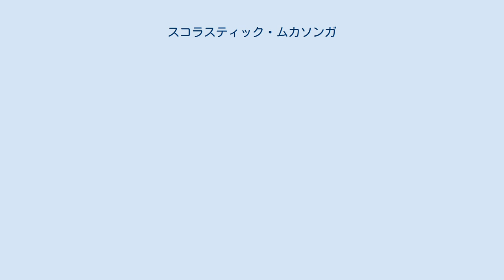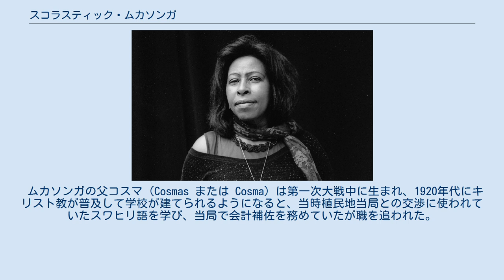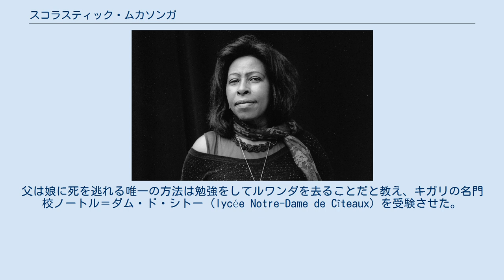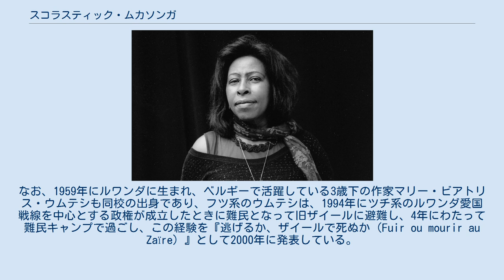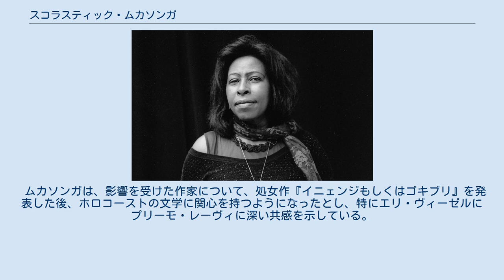スコラスティック・ムカソンガ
スコラスティック・ムカソンガ（Scholastique Mukasonga、1956年 - ）は、ルワンダに生まれ、フランスで活躍する小説家、社会福祉士。
1994年のルワンダ虐殺でツチ族の家族・親族37人を失い、10年後に初めて帰国を果たしたとき、記憶を継承するために書くことを決意。
2006年に自伝的小説『イニェンジもしくはゴキブリ』を発表。
2012年に発表した『ナイルの聖母マリア』でルノードー賞を受賞、アフガニスタンの亡命作家・映画監督アティーク・ラヒーミーにより、2019年に映画化された。
執筆活動の傍ら、現在もカルヴァドス県で社会福祉士の仕事を続けている。
 スコラスティック・ムカソンガは1959年、ルワンダ南西部、ブルンジと国境を接するギコンゴロ州（現ギコンゴロ県）のルクララ川沿いの地域に生まれた。
姉2人、兄2人、妹2人の7人兄弟姉妹であった。
 当時ベルギーの委任統治下に置かれていたルワンダでは、牧畜民族でハム系（Hamites）のツチ族がエチオピアから移住して農耕民族のフツ族を支配し、文明を伝えたとする人種理論「ハム仮説」により、ツチ族はベルギー植民地当局に優遇され、1930年代以降は身分証明書に人種が記載されるようになった（現在は人種が記載された身分証明書は廃止されている）。
 1959年7月25日にルワンダ国王のムタラ・ルダヒグワ（ムタラ3世）が急死すると（キゲリ5世が即位）、ツチ主体の王党派がこれをベルギーの謀略だと考え、9月に反ベルギーを唱えるツチ中心の政党「ルワンダ国民連合」を結成。
一方、フツは10月にフツ解放運動党を結成した。
11月1日の万聖節の日にルワンダ国民連合の支持者がフツ解放運動党の指導者の1人であったドミニク・ンボニュムトゥワを襲撃し（万聖節の騒乱、ルワンダ革命）、大規模な武力衝突に発展した。
最終的に多数派のフツが権力を握り、ベルギー当局はフツを支持し、地方行政当局の約半数をフツに交代させた。
政治・社会構造が大きく変化し、カトリック教会もまたフツを支持。
少数派のツチ族の多くが近隣諸国に逃れ、難民となった。
1961年、王制が廃止され、フツ系のグレゴワール・カイバンダが共和国大統領に就任。
1962年7月にルワンダが独立すると、以後、民族ごとに雇用や教育の機会が割り当てられるクオータ制が敷かれ、少数派のツチの社会進出が著しく制限された。
 ツチ難民は独立後にたびたび武力侵攻を試みた。
カイバンダ政権は難民武装勢力を「イニェンジ（ゴキブリ）」と呼んで撃退し、組織的な迫害を加えた。
国外に逃亡しなかったツチ族は強制移住させられ、「国内難民」となった。
 ムカソンガの一家は、現在のルワンダの首都キガリから南に約40キロのところにあるニャマタに追放された（ルワンダ虐殺の当時ツチ族の避難所であったニャマタ教会は、現在ニャマタ虐殺記念館となっており、墓地には45,308人の犠牲者が眠る）。
一家は1960年にニャマタのジタガタという村に定住した。
大型の草食動物が群れをなして棲む熱帯草原地帯で、乾燥して暑く、雨もほとんど降らないため井戸が涸れることもしばしばで、ツェツェバエが生息し、アフリカ睡眠病が蔓延していた。
 ムカソンガの父コスマ（Cosmas または Cosma）は第一次大戦中に生まれ、1920年代にキリスト教が普及して学校が建てられるようになると、当時植民地当局との交渉に使われていたスワヒリ語を学び、当局で会計補佐を務めていたが職を追われた。
母ステファニア（Stefania）は牧畜を営んでいたが、移住後は裏庭で薬草などを栽培していた。
 「ムカソンガ」という名前には2つの意味がある。
一つはルワンダ語の「またか」という意味であり、これは父コスマが、すでに娘2人、息子2人が生まれた後に再び娘が生まれたときに叫んだ言葉であった。
当時、娘の誕生はあまり喜ばれず、理想の子どもの構成は「息子5人、娘2人」であったからである。
もう一つは、ルワンダ語で「…の女」を表わす「ムカ」と「頂点」を表わす「ソンガ」の組み合わせであり、「頂点を極めた女」の意味である。
これは、生き延びて家族の記憶を継承して欲しいという父の願いを表わすものであった。
ムカソンガの後にさらに娘が2人生まれたため、彼女は「3番目の息子」として育てられた。
ニャマタに定住...